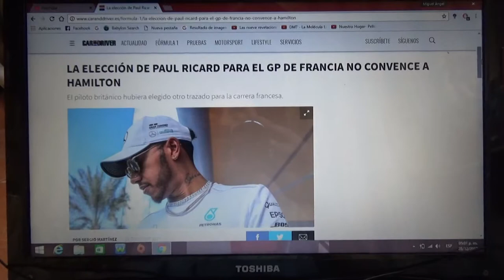A Lewis Hamilton no le convence el Paul Ricard para el Gp de Francia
El piloto británico tetra campeón de F1 hubiera elegido otra pista para la carrera en el país gálo